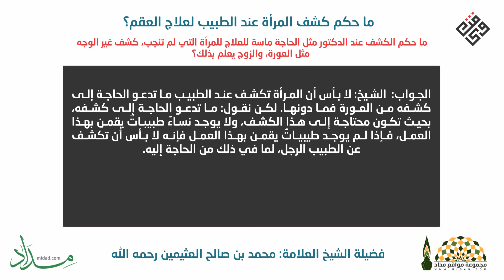ما حكم كشف المرأة عند الطبيب لعلاج العقم؟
السؤال:
ما حكم الكشف عند الدكتور مثل الحاجة ماسة للعلاج للمرأة التي لم تنجب، كشف غير الوجه مثل العورة، والزوج يعلم بذلك؟

الجواب:
الشيخ: لا بأس أن المرأة تكشف عند الطبيب ما تدعو الحاجة إلى كشفه من العورة فما دونها. لكن نقول: ما تدعو الحاجة إلى كشفه، بحيث تكون محتاجة إلى هذا الكشف، ولا يوجد نساءٌ طبيباتٌ يقمن بهذا العمل، فإذا لم يوجد طيبياتٌ يقمن بهذا العمل فإنه لا بأس أن تكشف عن الطبيب الرجل، لما في ذلك من الحاجة إليه.